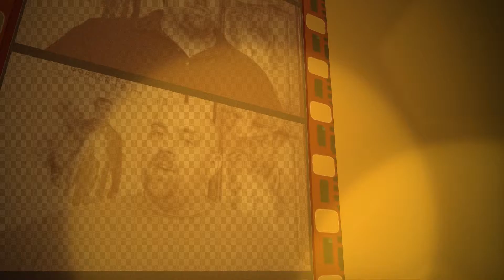Spoiler Review: Pokemon Detective Pikachu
It's time for an in depth discussion of that little Yellow furball with the hat as he searches for his missing owner.

This is spoiler review so you've been warned.